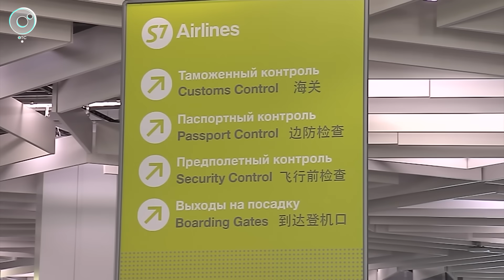Экстренный вызов | 20 октября 2023 | Происшествия Новосибирской области | Телеканал ОТС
1. Забил приятеля чайником... Сельские собутыльники поссорились во время алкогольной вечеринки.
2. Придорожная стрельба... Водитель-нарушитель агрессивно отреагировал на замечание, достал оружие и едва не лишил жизни оппонентов.
3. Хотела подзаработать, не удержалась и сама попробовала товар... Новосибирскую наркоманку поймали в Алтайском крае с партией героина.